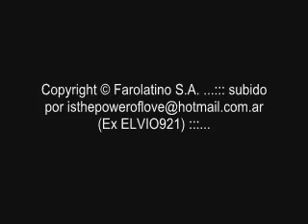grupo sombras canta hernan 1999 ''dile tu''